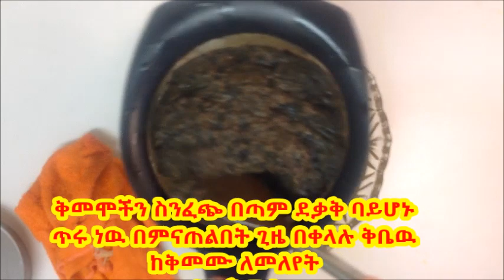ቅቤ አነጣጠር ፡ እንኳን ለፋሲካ በዓል አደረሳችሁ፡፡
እንኳን ለጌታችን መዳኒታችን እየሱስ ከርስቶስ የትንሳኤ በዓል በሰላም አደረሳችሁ፡፡
የቅቤ አውጣጥ ማየት ከፈለጋቸሁ ሊንኩን ከዚህ በታች አስቀምጣለሁ፡፡
ለምትከታተሉኝ ና አስተያየት ለምትሰጡኝ በሙሉ እጅግ በጣም አመሰግናለሁ፡፡እግዚአብሔር ያክብርልኝ ፡፡